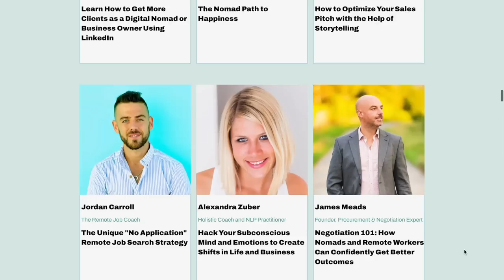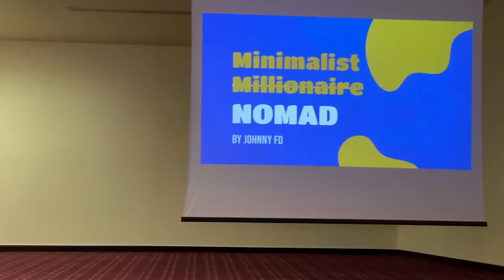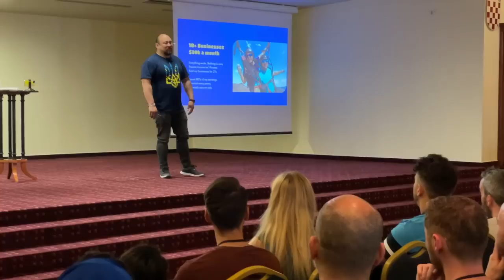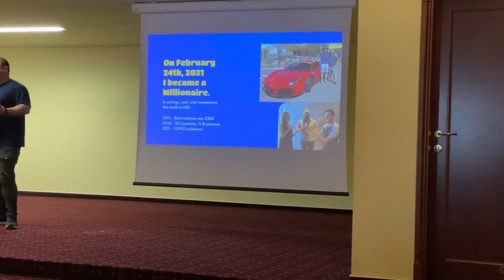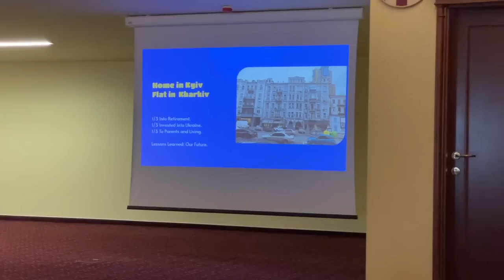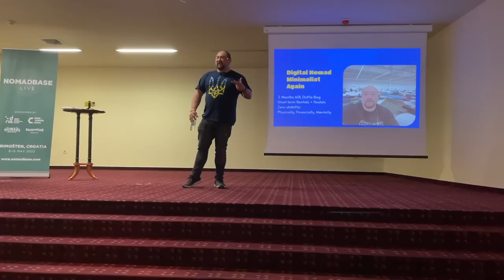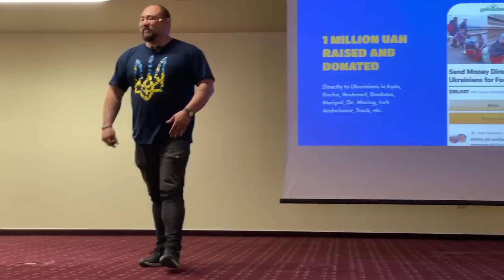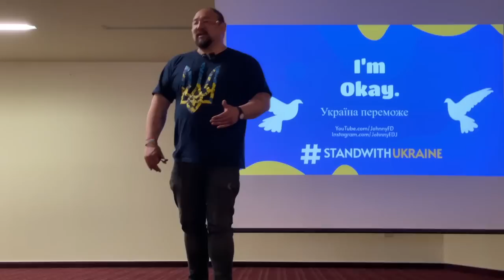I USED TO BE A MILLIONAIRE 🇺🇦 Before Russia Invaded Ukraine…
I was invited as a keynote speaker for the Nomad Base Live conference in Croatia. Over 274 digital nomads from over 44 countries attended the event, so it was a great way to spread awareness to online influencers and solicit help from those with online technical skills. During the event we raised thousands of dollars for a local orphanage in Lviv, Ukraine.